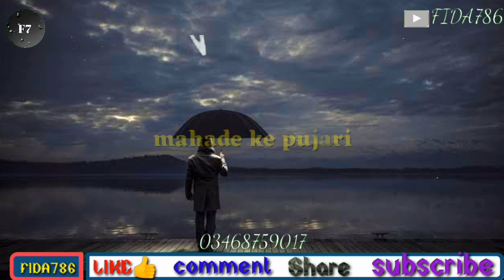Adhi adhi raat WhatsApp status